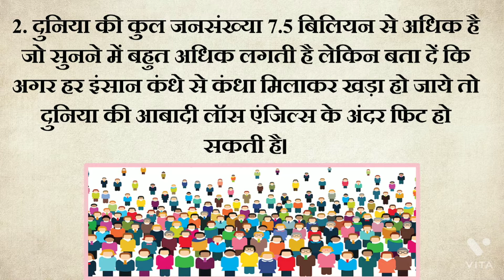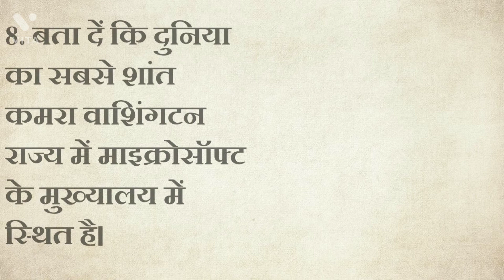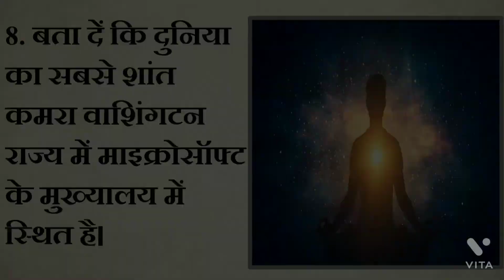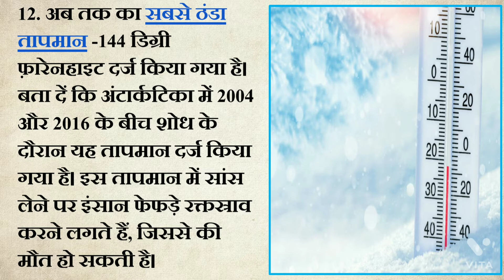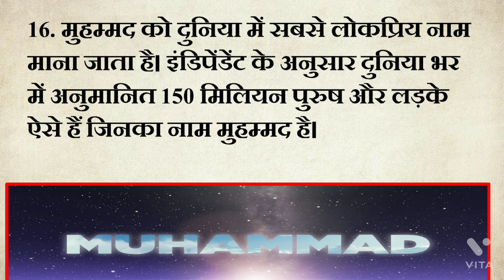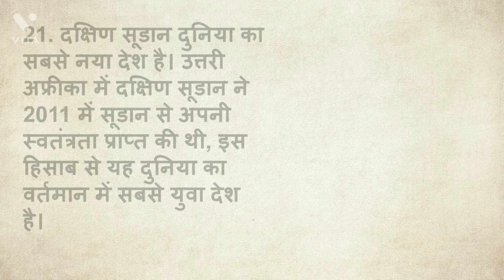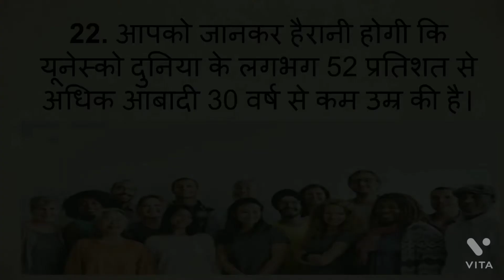रोचक तथ्य || 25 AMAZING FACTS IN HINDI || INTERESTING FACTS || PART - 1